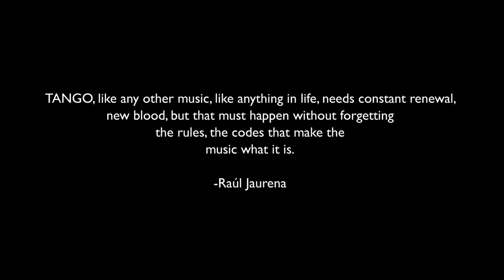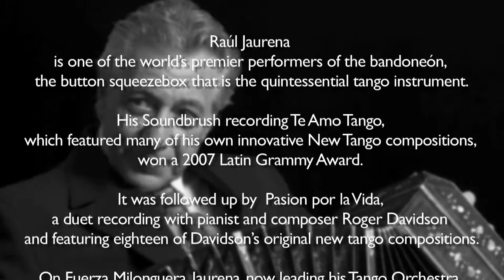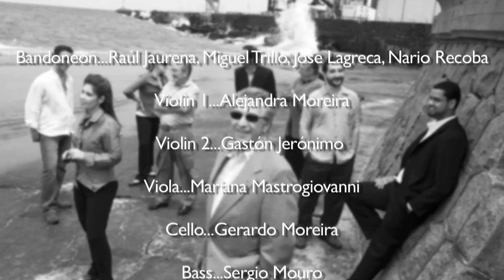Naranjo En Flor (V. & H. Exposito) - Raul Jaurena and his Tango Orchestra